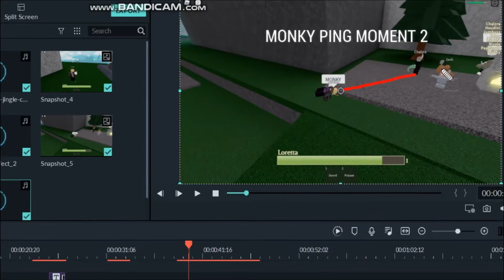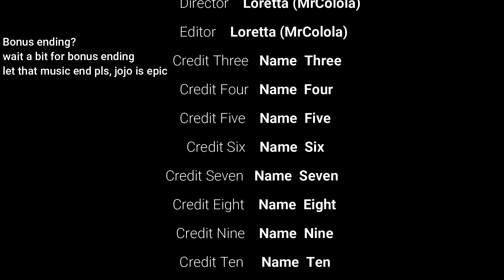Joe Souls, The Forgotten Monkis.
Game: Joe Souls: The Forgotten Joe
The story behind me calling those idiots monkis, they pushed in my 1v1 3 times, annoying smh. Monkies still won tho :pensive:.